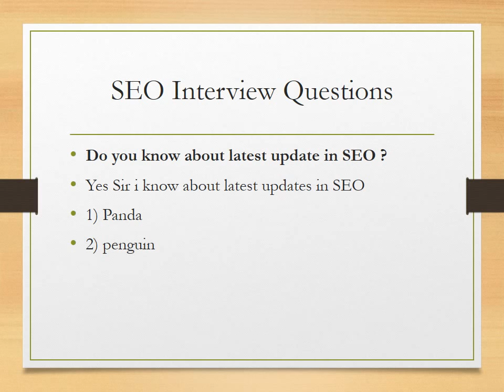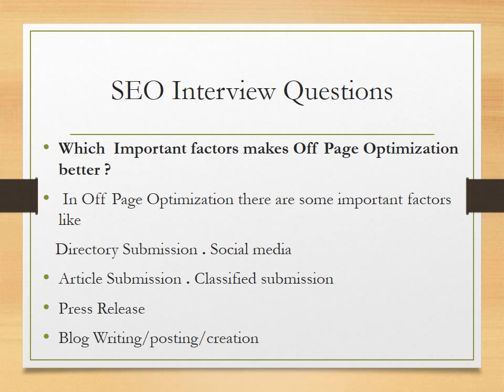Top 15 SEO Interview Questions And Answers - Rakesh Tech Solutions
Learn This Video Top 15 SEO Interview Questions And Answers By Digital Rakesh